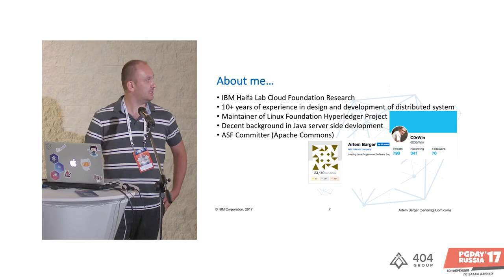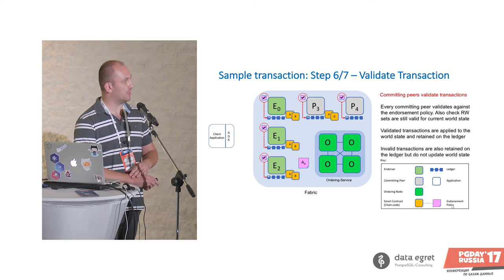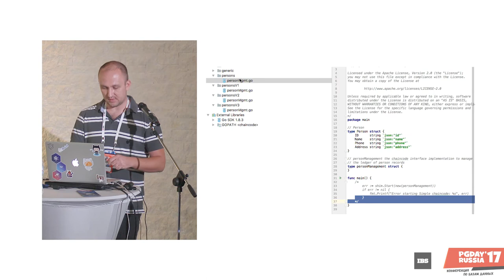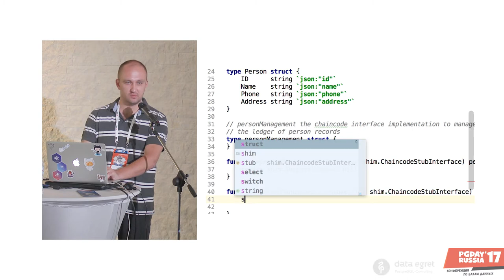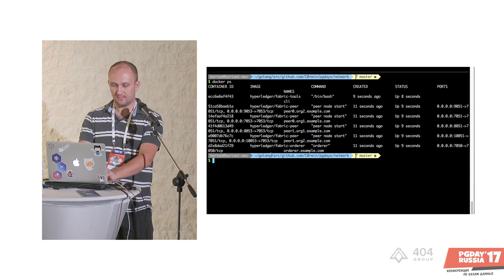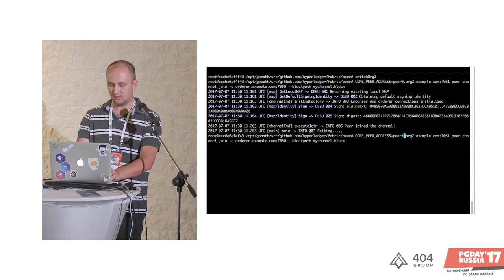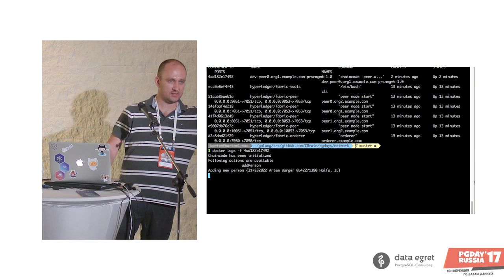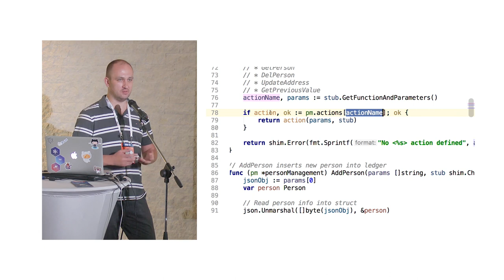PG Day'17 Russia. Hyperledger: hands-on session. Artem Barger (IBM)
Hyperledger: hands-on session.
Artem Barger (IBM)